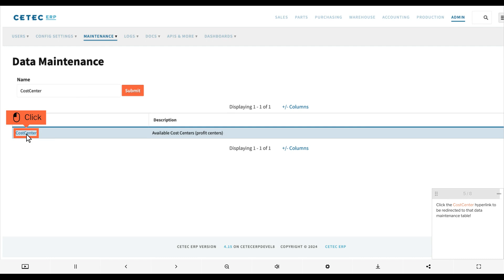How To Add New Cost Centers in Cetec ERP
How do you add a new cost center to your Cetec ERP environment? Here’s a quick guide on that process:

- First go into the Cost Center data maintenance table via Admin › Maintenance › Data Maintenance › CostCenter.

- That will direct you to the data maintenance table for your cost center object.

- Click the blue ‘Add Row’ button to generate a new data row in your cost center table.

- Designate a Name for the cost center, any preferred descriptions, and click the orange ‘Submit’ button to process the request.

- You can also designate another cost center data row as a parent of a new cost center data row by issuing a ‘Parent ID’ number to the new row if need be!